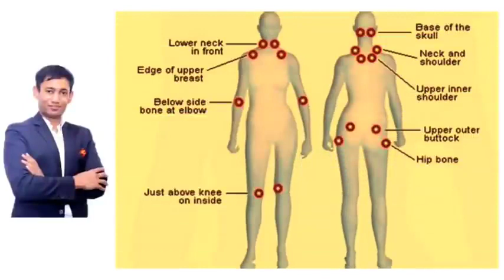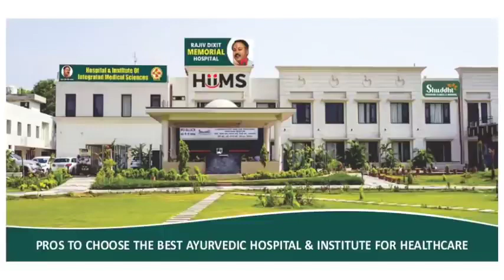घुटने के दर्द, कमर दर्द और कैंसर के दर्द का पक्का इलाज- Dr Biswaroop Roy Choudhury/ Bishwaroop Roy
Our YouTube channel is "Dr Biswaroop Roy Chowdhary", Through this channel we try to provide health information. We want to raise health awareness among the people using the advices given by renowned Doctors and physicians such as DrBiswaroopRoyChowdhary . For the purpose, we discuss first aid, home remedies and about indian ayurveda.
अगर आप dipdiet को फॉलो करेंगे तो आप किसी भी बीमारी को जड़ से खत्म कर सकते हैं।